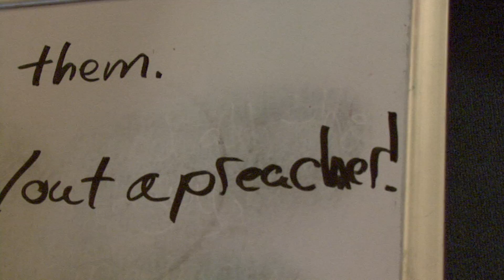The Others Teaser Trailer